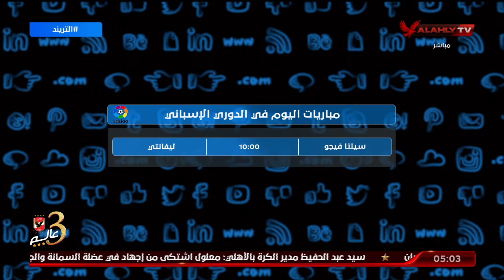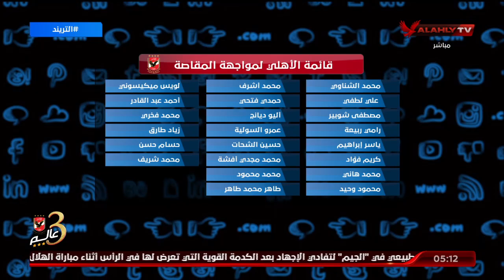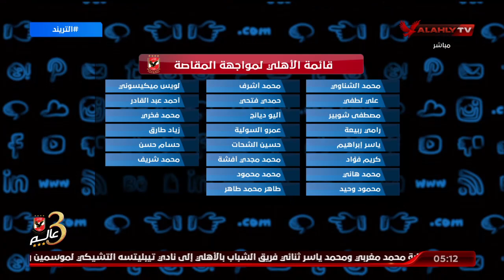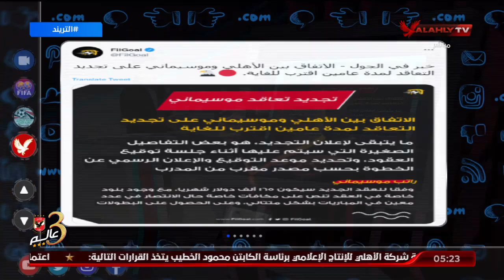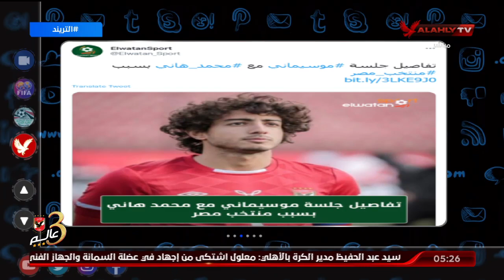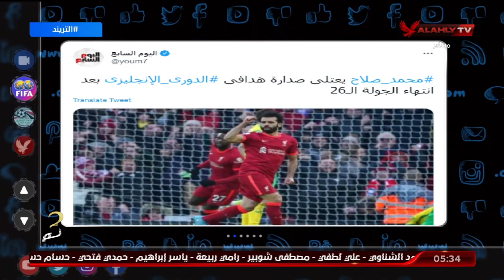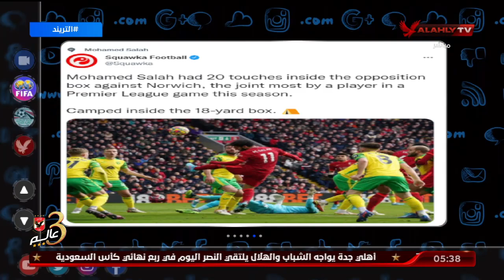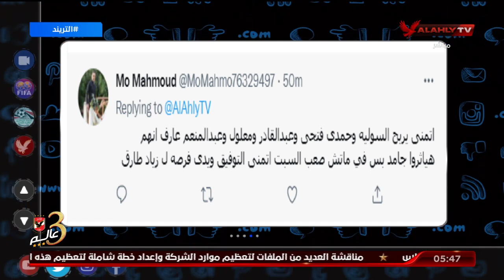حلقة التريند كاملة | امير هشام | 21-2-2022